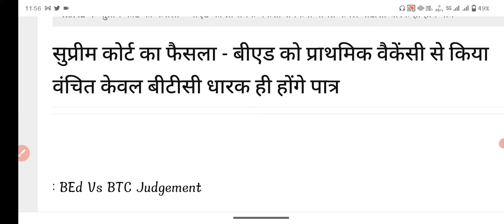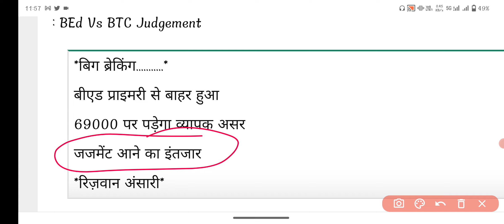B.Ed Students Primary से बाहर 😳सब exam से (बिहार, KVS, SUPERTET, DSSSB)Bed vs BTC supreme Court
B.Ed Students Primary से बाहर 😳😳..सब exam से (बिहार, KVS, SUPERTET, DSSSB..???)B.Ed Students Primary से बाहर 😳😳सब exam से (बिहार, KVS, SUPERTET, DSSSB)Bed vs BTC supreme Court

b.ed vs d.el.ed, b.ed vs btc
b.ed vs btc today news
 Satyam Pathak B.ed
b.ed vs btc supreme court update